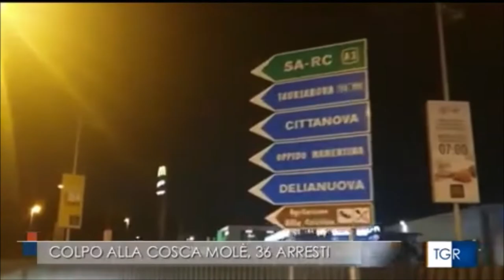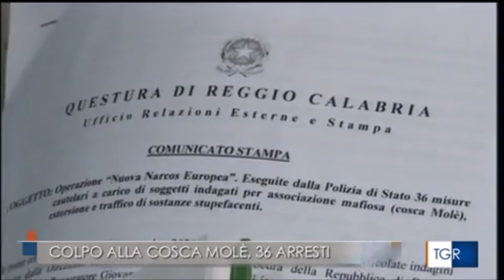Reggio Calabria, operazione anti-'ndrangheta della Polizia di Stato